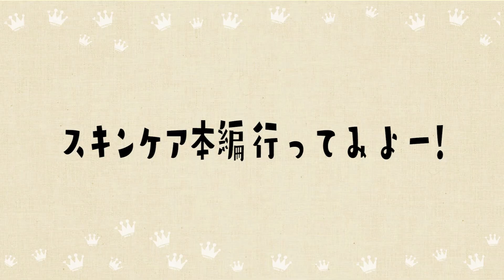【寝る前10分】ニキビ肌解消！鈴木美羽のスキンケアルーティン✨【モデルのスキンケア】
今日も動画を見ていただきありがとうございます！

今までの動画と比べると

今回は若干ゆるい空気が流れていた気が！どうでしょう！

参考になっていれば嬉しいです！

逆に、「このスキンケアアイテムめちゃくちゃ良かった！」みたいな

皆さんのオススメのがあれば

私も知りたいので、

今日の一言
3月突入。え、春じゃん！早すぎ！